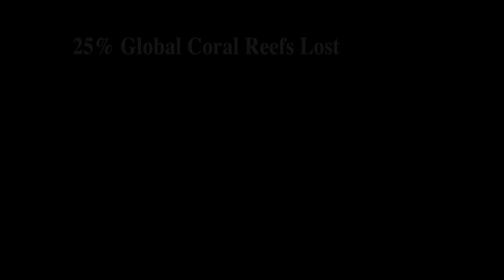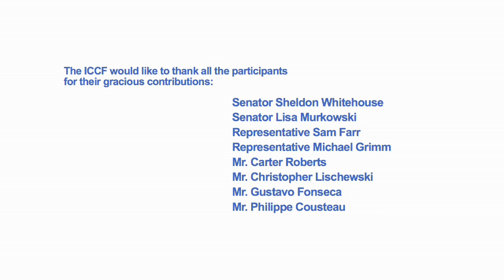ICCF Oceans Video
Oceans are an integral part of the life support systems of our planet, and provide the natural wealth on which we depend for our survival and prosperity. The United States has an interest and responsibility to safeguard the ocean and coastal ecosystems that support its $4 billion annual fishing industry, and hundreds of thousands of jobs related to tourism, maritime trade, and recreation. Failure to understand and invest in these systems can result in the types of collapse manifested in Somalia, which overexploited its fisheries to complete commercial collapse. The Oceans Caucus in the U.S. House and Senate are rallying bipartisan congressional leadership to advance U.S. leadership in oceans resource management worldwide, and promote market-based solutions that utilize resources in ways that allow people to feed themselves, build their economies, and create regional stability.